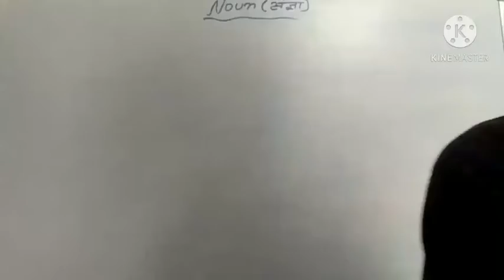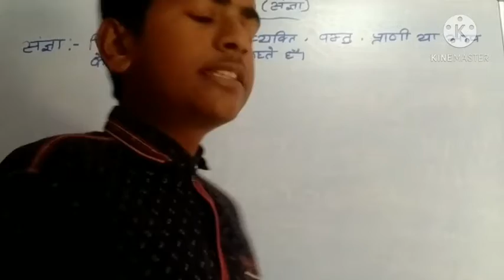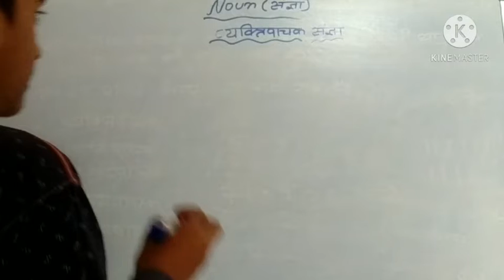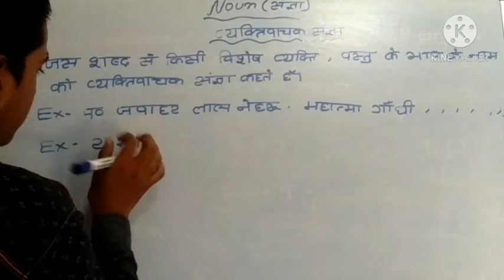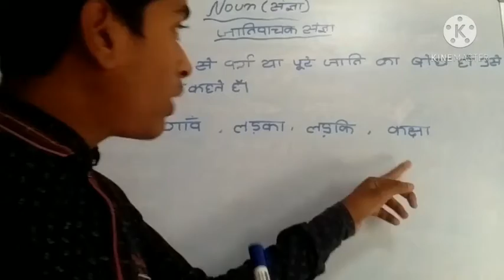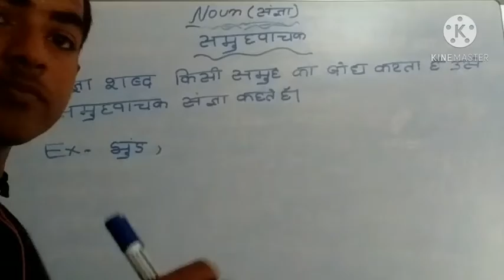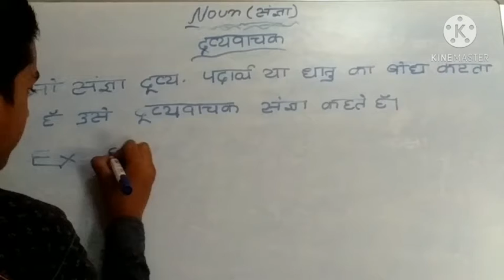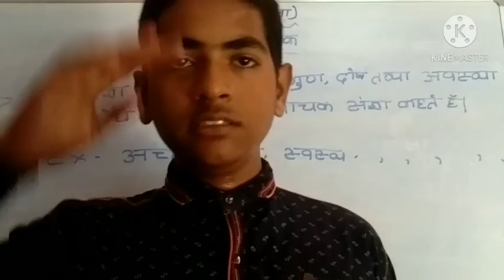What is noun and Five parts full details in video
Full watch a video
संज्ञा क्या होता है संज्ञा के पांच प्रकार होता है व्यक्तिवाचक संज्ञा जातिवाचक संज्ञा समूहवाचक संज्ञा द्रव्यवाचक संज्ञा भाववाचक संज्ञा कुल जानकारी पूरा देखिए और मजा लीजिए हिंदी ग्रामर